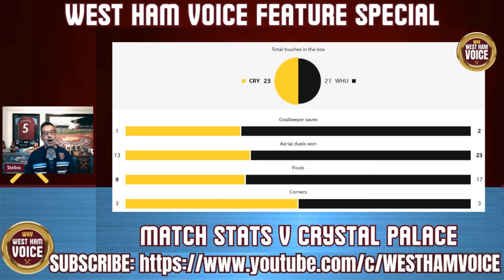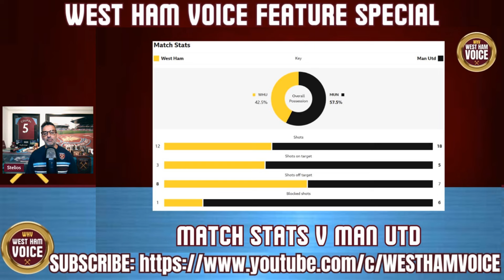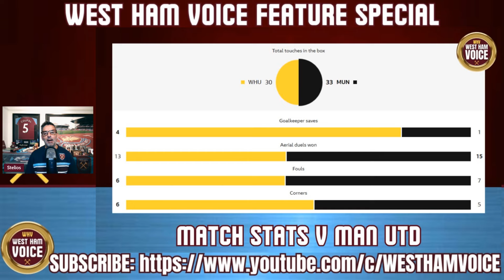CLUELESS OR RUTHLESS LOPETEGUI? | PAQUETA NEXT IN LINE TO DROP TO BENCH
Many West Ham fans are suggesting the Julen Lopetegui is clueless, doesn't have a strategy or game plan, and doesn't know his best starting line up.

But is this an accurate reflection of the Head Coach?

I am beginning to see a pattern in what Lopetegui is trying to achieve. it may not always be successful but it is interesting to highlight these patterns

One thing that looks to be certain is that Lopetegui will not hesitate to drop players if he feels that they are under-performing.
Mohammed Kudus, Edson Alvarez, Alphonse Areola have all been dropped and it is looking likely that Lucas Paqueta could be the next player to be benched

Courageous or stupid? Right or wrong?